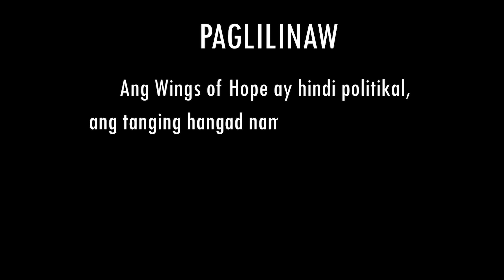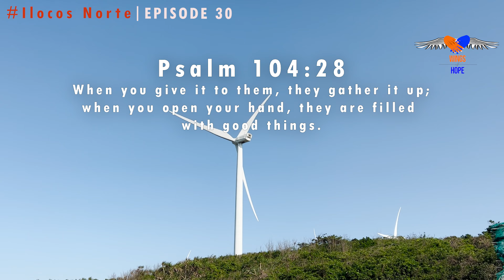Medical Mission at Ilocos Norte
PAGLILINAW: ANG WINGS OF HOPE AY HINDI POLITIKAL, ANG TANGING HANGAD NAMIN AY ANG MAGBIGAY NGITI AT SAYA SA MGA MAMAMAYANG PILIPINO.
Ang medical mission na ito ay naganap noong Marso 2022 at fully vaccinated ang lahat ng aming staff.

Tunghayan po ninyo ang documentation ng aming medical mission sa Ilocos Norte!